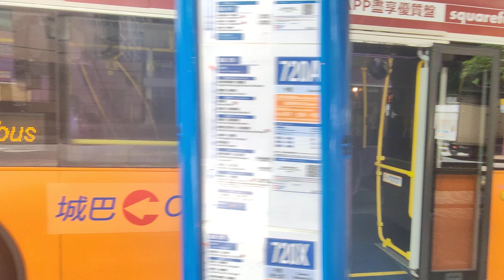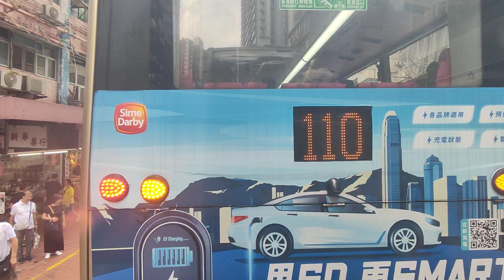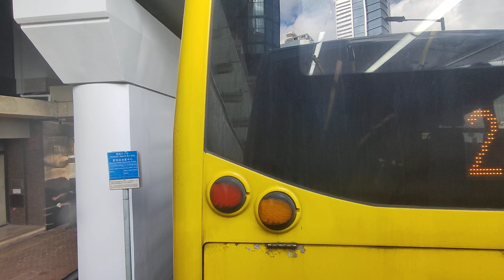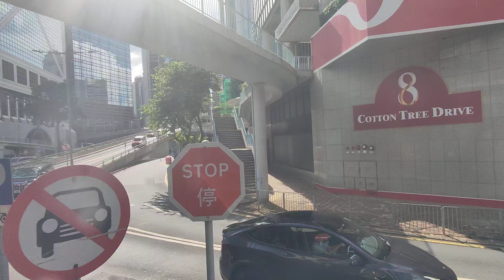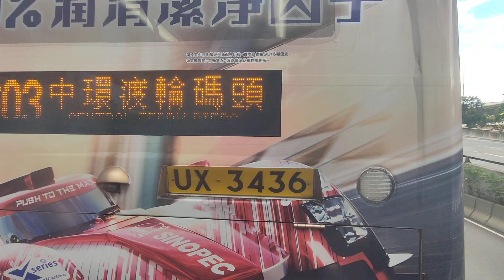CTB 720 Grand Promenade to Central (Macau Ferry) (5665 / TW4108)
Body: Alexander Dennis Enviro 500 MMC 12m
Company: Citybus
Route: 720 Grand Promenade to Central (Macau Ferry)
Fleet number: 5665 / TW4108
Departure time: 15:09

Welcome aboard Citybus route 720 to Central (Macau Ferry). via Wan Chai and Admiralty. Thank you and enjoy your journey.

Detailed stop list:
1. Sai Wan Ho (Grand Promenade)
2. Tung Hiu House Tung Yuk Court
3. Aldrich Garden
4. Shau Kei Wan
5. Sun Sing Street
6. Hoi An Street
7. Sai Wan Ho Civic Centre 丶 Sai Wan Ho Station
8. Tai Cheong Street
9. Kao Shan Terrace
10. Cityplaza
11. Old Wan Chai Police Station 丶 HK Covention and Exhibition Centre 丶 Exhibition Centre Station
12. Fenwick Street 丶 Hong Kong Academy for Performing Arts
13. Admiralty Station - Admiralty Centre
14. Statue Square 丶 The Cenotaph 丶 City Hall 丶 City Gallery
15. Pottinger Street 丶 Central Station
16. Wing Wo Street
17. Central (Macau Ferry)

We have arrived at terminus. please make sure all your personal belongings are with you when alighting. thank you for traveling with Citybus see you.